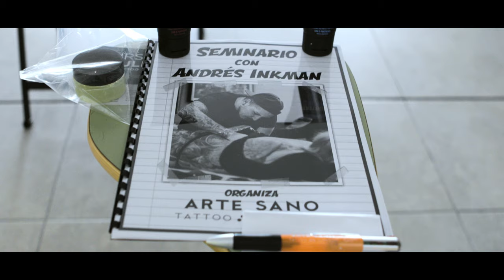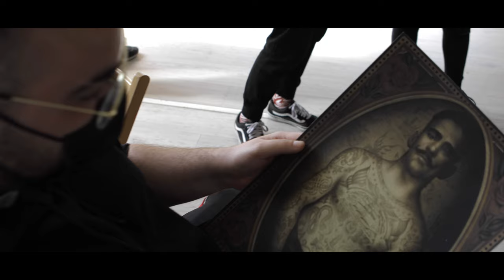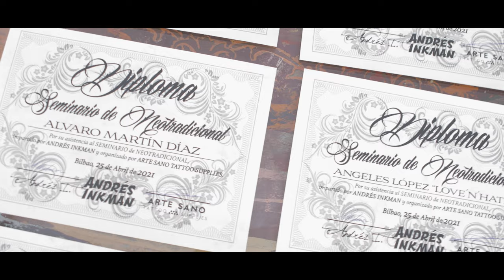Entrevista ANDRESINKMAN - Seminario TATTOO NEOTRADICIONAL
Os presentamos el video/entrevista a ANDRES INKMAN realizada durante los días en los impartido su Master Class en ARTE SANO TATTOO SUPPLIES, Bilbao
Aquí vais a poder conocer un poco mas a Andres Inkman y su estilo Neo-Clasico,

 @Arte Sano TattooTV

Disfrutarlo al verlo, tanto como nosotr@s hemos disfrutado realizándolo.

Arte Sano FAMILYINK

🎥  Grabación y edición :
Eder Allende

Facebook: Arte Sano Tattoo Supplies